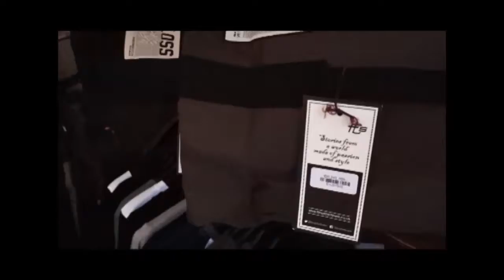Abneraben Ep #7 PROJAM SOLO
The third city of my tour with PROJAM is SOLO City. All about the people behind the event. Also my performance at Projam SOLO City. This time I'm not putting any background music.